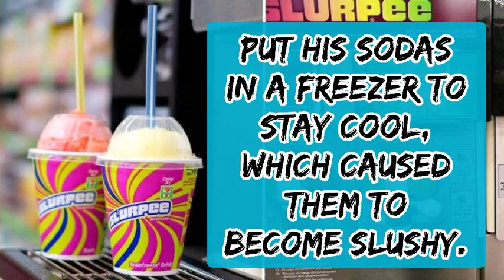Who invented the Slurpee ?